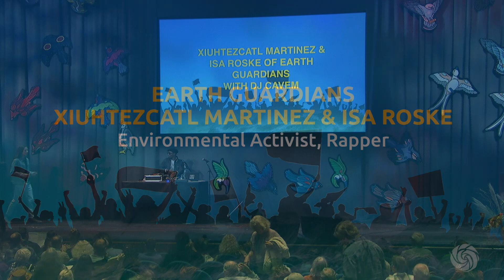Xiuhtezcatl Martinez & Isa Roske performance | Bioneers 2017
Earth Guardian's Youth Director and Bioneers Board Member Xiuhtezcatl Martinez and his sister Isa Roske perform at Bioneers 2017.